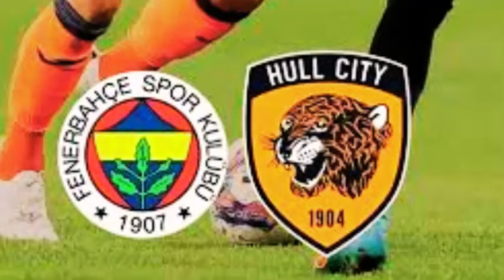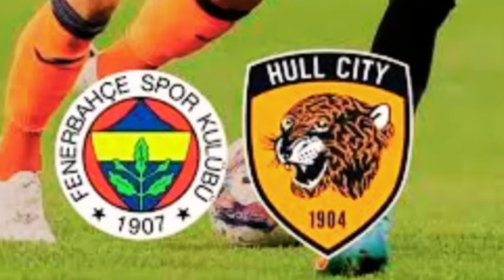Fenerbahçe, Hull City'i farklı mağlup etti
👉Merhaba! Fenerbahçe taraftarı, Fenerbahçe Haber kanalına hoş geldiniz. Burada sadece gönül kulübümüz Fenerbahçe Spor Kulübü'nden güncel haberleri paylaşacağız. Fenerbahçe taraftarıysanız ve burada yayınladığımız Fenerbahçe Spor Kulübü haberlerini kaçırmayın, artık günlük Fenerbahçe haberlerini, ayrıca Fenerbahçe spekülasyonlarını, Fenerbahçe takviyelerini, Fenerbahçe imzalarını ve Fenerbahçe top piyasası, içerikleri ve Birinci elden yayınlıyoruz. Fenerbahçe Spor'dan sizler için takım haberleri.

👉 Yasal uyarı: Burada paylaşılan içeriklerin güncel ve doğru olduğunu herkese bildirir, yalan haberlerin paylaşılmaması için derinlemesine araştırma yaparız. Her türlü öneri ve sorularınız için lütfen aşağıdaki e-posta ile iletişime geçin: